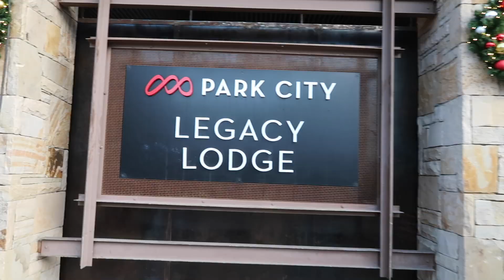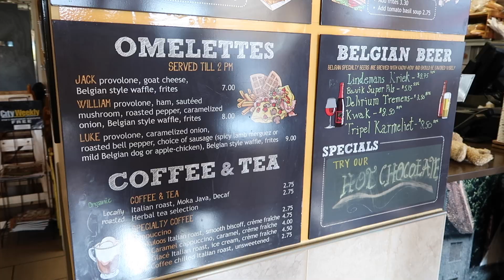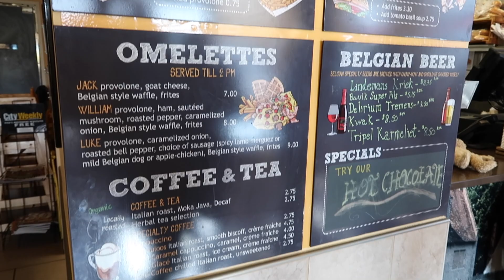WINTER GETAWAY | Utah Travel Vlog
PARK CITY, UTAH WINTER GETAWAY!

Hey everyone! We had so much fun walking around Park City and exploring downtown Salt Lake City with my family.

xoxo - Julia